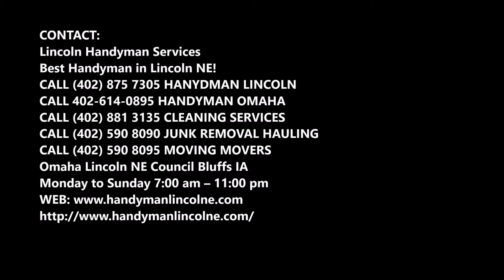Renovation Contractor Cleaning Services and Cost WAVERLY NEBRASKA | LINCOLN HANDYMAN SERVICES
Comfort Renovation Contractor Cleaning Services and Cost WAVERLY NEBRASKA | LINCOLN HANDYMAN SERVICES

Looking for Renovation Contractor Cleaning Services in WAVERLY NEBRASKA? LINCOLN HANDYMAN SERVICESoffers reliable and trusted local Renovation Contractor Cleaning Services to help you keep your rental space successful and clean.

Creative Construction & Remodeling provides professional Renovation Contractor and Renovation Contractor services in LINCOLN HANDYMAN SERVICES. Cost of Renovation Contractor services WAVERLY NEBRASKA?

RENOVATION CONTRACTOR SERVICES WAVERLY NEBRASKA.
We love renovations at LINCOLN HANDYMAN SERVICES. It's a beautiful thing to see someone's home get a new life, and know that it will house happy generations to come.

At LINCOLN HANDYMAN SERVICES we work with a highly skilled team who respects your home and your time. We do it all, from full house renovation to paint jobs. We will answer all of your questions, there is no question too small or silly. We will work with our clients until they are 100% satisfied. We love the challenge and enjoy working with clients to get them the house they have been dreaming about for years.

At LINCOLN HANDYMAN SERVICES
Whether you want to make a small modification or carry out a full refurbishment job, at LINCOLN HANDYMAN SERVICES we offer a range of renovation services to bring your property to life.

Working with some of the most talented commercial builders in the industry, our comprehensive building refurbishment service covers every single aspect of the build, including:
• Short and long-term general property maintenance
• Heating and plumbing
• Roofing
• Carpeting and flooring
• Interior design and decorating
• Kitchen and bathroom renovations

Our process

Consultation
At the initial consultation will take the time to understand all of your requirements, as well as your expectations. We will provide you with a fully comprehensive quote at this stage, so there are no hidden costs further down the line.

Planning
Once all parties have agreed upon the end result, we will thoroughly plan out each stage of the project with our experienced project manager and ensure that all deliverables and deadlines can be met by our professional workforce.

Delivery
Our project manager will allocate all of the necessary resources to complete your project on time and on budget. With our experienced team members, you can rest assured that our work will only be completed to the highest standards.

We Are One Of The Top Home Remodeling General Contractors InWAVERLY NEBRASKA. Our Porto folio Speaks Of Our Work...

Making the decision to renovate your home is always a smart choice but also a tough financial decision. And whatever the decision that incites you to renovate your home could be, our team of experienced designers and architects and general contractors can surely provide you with best advice on how to go about achieving a successful home renovation project while remaining within your dedicated budget.

EXCELLENT RENOVATION CONTRACTOR SERVICES NEAR WAVERLY NEBRASKA

SERVICES:
• Handyman Services
• Painting
• Drywall Repair
• Doors and Windows Repair Replacement
• House Renovation
• Bathroom Remodeling
• Kitchen Remodeling
• Sink Installation
• Cabinet Installation
• Concrete / Masonry
• Junk Removal